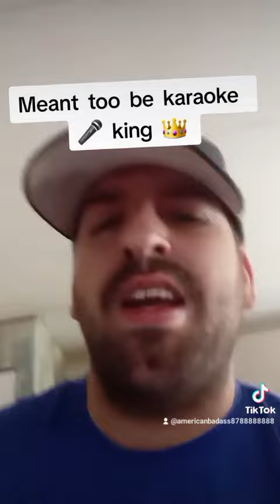meant to be